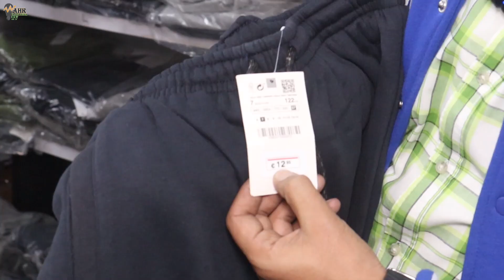Original branded jeans, Jackets, Trousers & Hoodies wholesale market | branded jacket & trousers